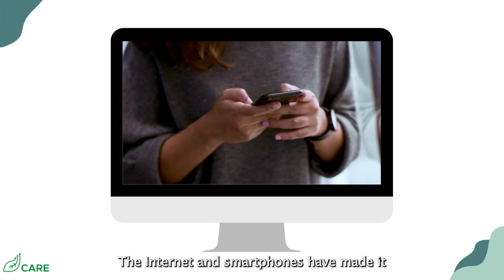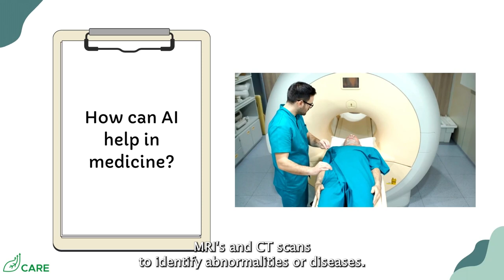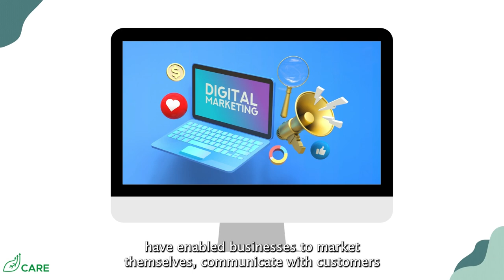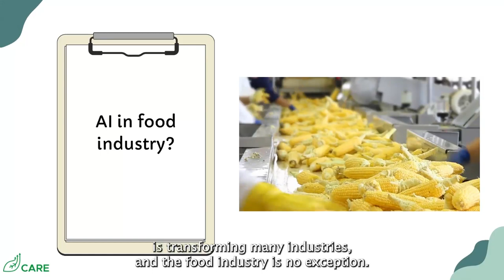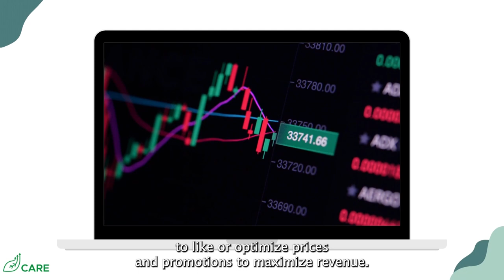Technological innovation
The film is the educational material produced as part of the Connect to Nature project, CARE.